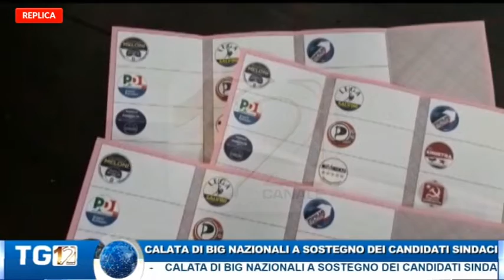TG REPLICA 12 GIUGNO 2019